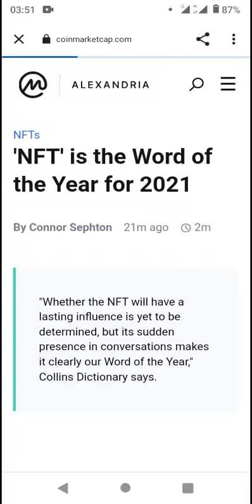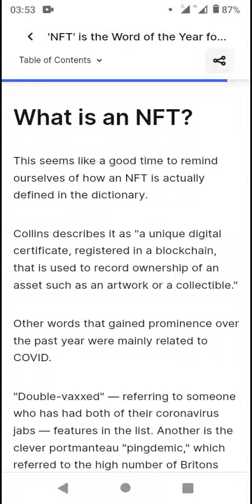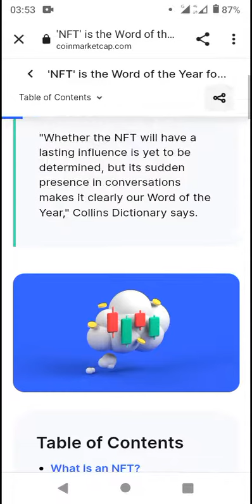'NFT' is the Word of the Year for 2021 - Coinmarketcap Alexandria News Review | Crypto News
Crypto_News